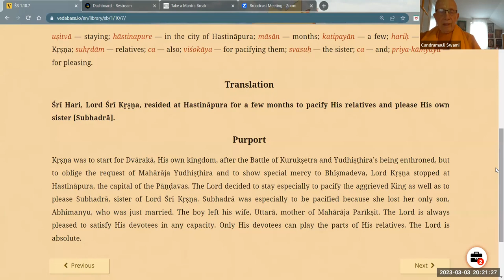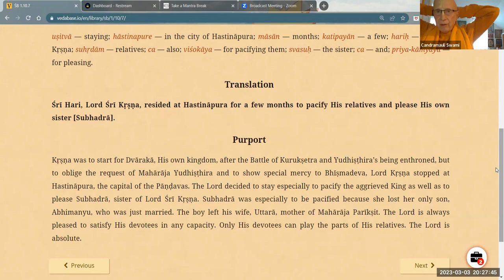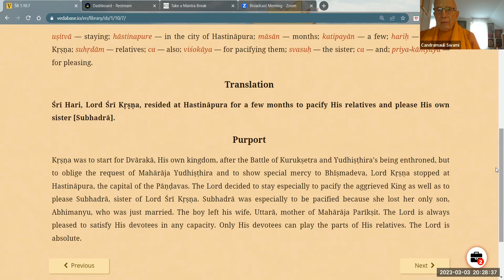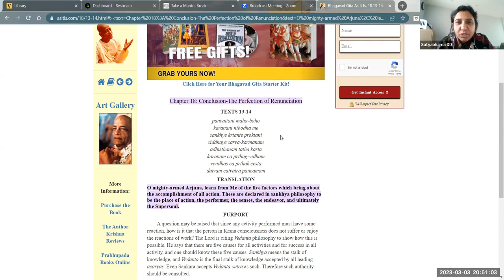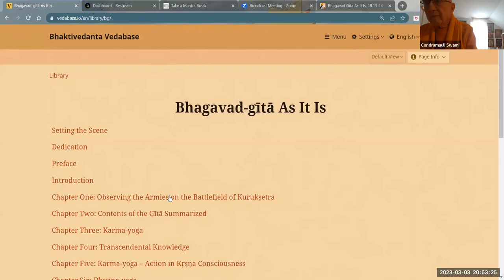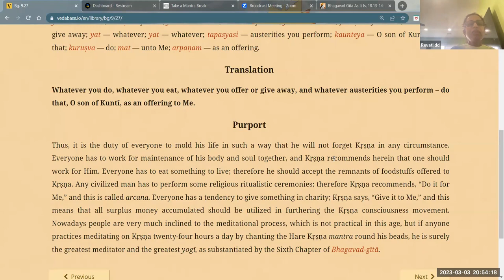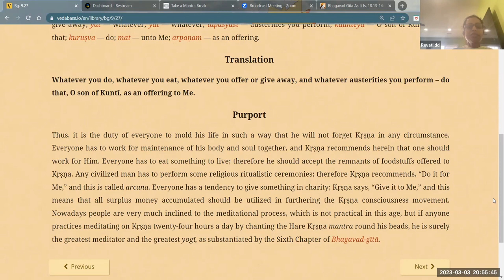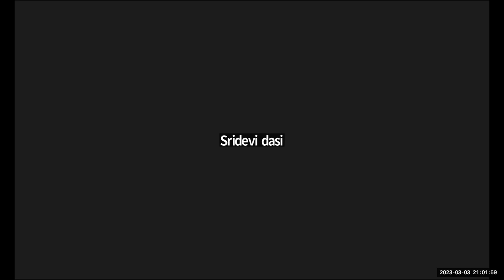HH Candramauli Swami - 2023.03.03 - SB 1.10.7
Online daily call on 3rd March 2023